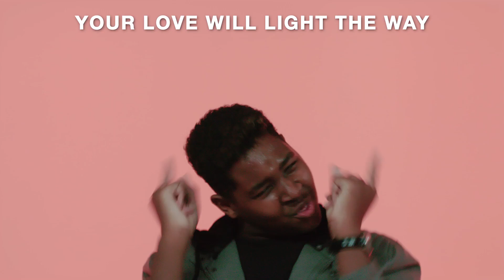Here We Go [WITH MOVES] // by CCV KIDS